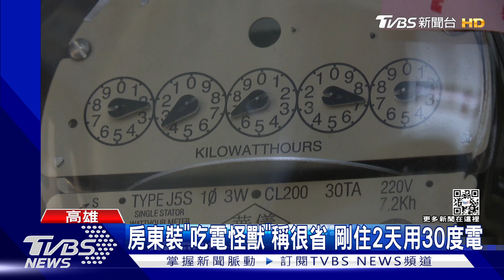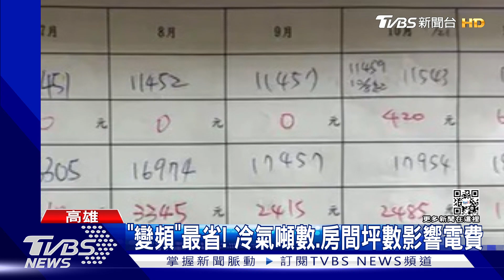房東裝「吃電怪獸」稱很省！大學生才剛住2天「用30度電」｜TVBS新聞@TVBSNEWS01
高雄中山大學附近，有大學生租房子，房東聲稱「窗型變頻冷氣」很省電，但他排除其他電器，實際測試，才剛搬進去兩天，就用了30多度電，算下來一個月光冷氣就超過2000元，直呼遇到「電費怪獸」。電器業者說，用電度多寡，跟房間大小以及冷氣噸數有關。